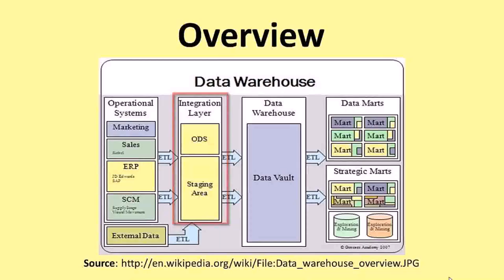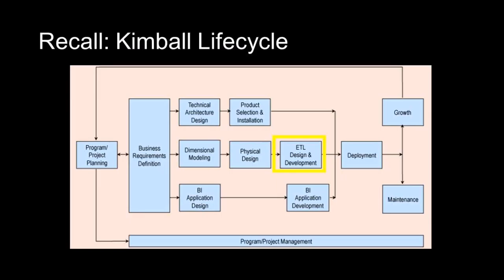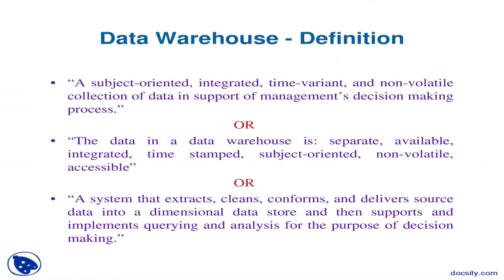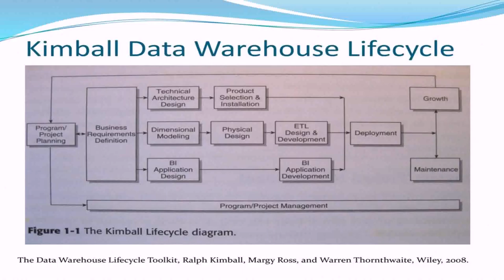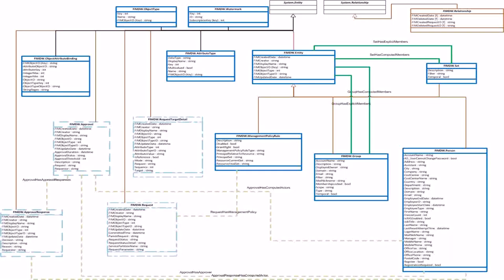Warehouse Design Definition - DaddyGif.com (see description)